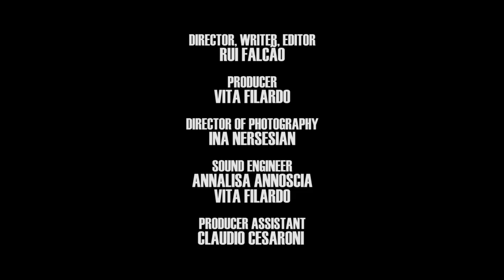"Comparsa" - CinemadaMare Film Festival 2014 - Weekly Competition @Santa Marinella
"Comparsa" is a short film directed by Rui Falcao during CinemadaMare Film Festival 2014 for the Weekly Competition @Santa Marinella, in Italy.

Producer :
-Vita Filardo
Assistant Producer :
-Claudio Cesaroni

Cast (in oder of appearance) :
-Claudio Cesaroni
-Roberto Beiro
-Giacomo Valentini
-Hannes Knutsson Hall
-Maria Yoncheva
-Livia Felicetti
-Minhea Ariciu
-Slavko Chepelyk
-Andra Gheorghiu

D.o.P :
-Ina Nersesian

Production Sound Mixer :
-Annalisa Annoscia
-Vita Filardo

Editor :
-Rui Falcao

"Comparsa" - CinemadaMare Film Festival 2014 - Weekly Competition @Santa Marinella, in Italy.